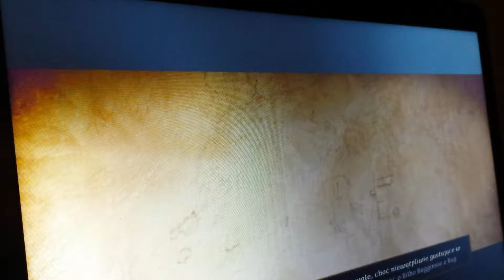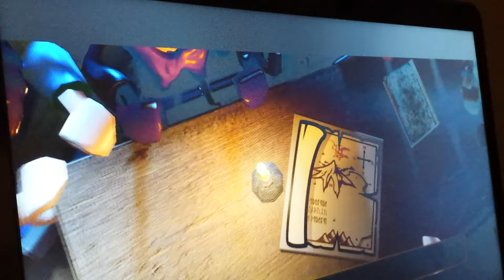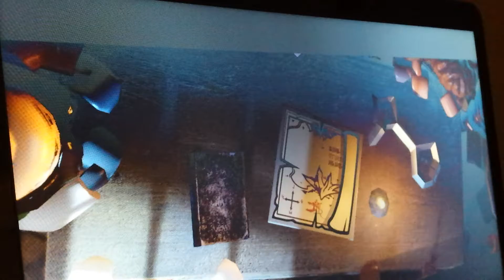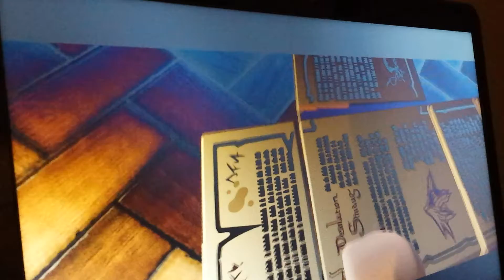Gra lego hobbit nieproszebi goście 2